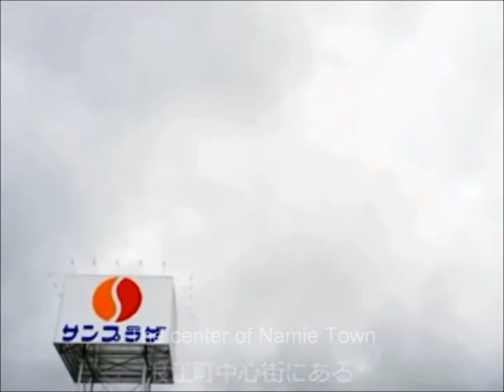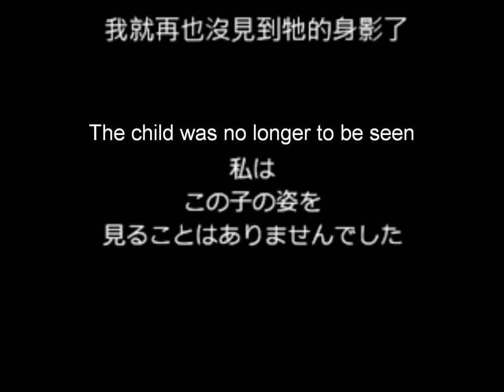Animals Continue To Wait - The Story Of The Cover Cat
First of all this is not my video.
All I did was just translated the subtitles into English. The reason that I shared this video is because I have read the two books written by Kosuke Ota "Animals That Are Forgotten" and "Animals Continue To Wait" and recently found this video.

This video and the pictures are made and taken by Kosuke Ota who is a photographer and can be found at @flaneurculturelab

Three months after the 3.11 nuclear disaster in Japan, Kosuke Ota still pays regular visits to the warning area in Fukushima Daiichi nuclear power plant in order to rescue the animals that were left behind.

This video is about a cat Kosuke Ota met in one of his rescue missions. The story of this cat represents most of the animals' stories in Fukushima and makes Kosuke Ota remember them for the rest of his life. This cat is on the cover of the book "Animals Continue To Wait" and the reason why it was left behind is explained in it.

PS: Yesterday was the 2nd Anniversary of the 3.11 disasters.